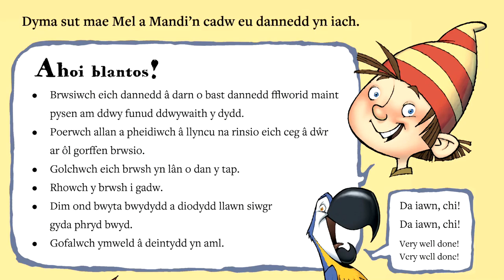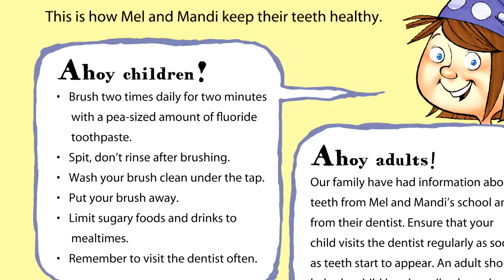Dannedd Mel Morgwn (Rily)